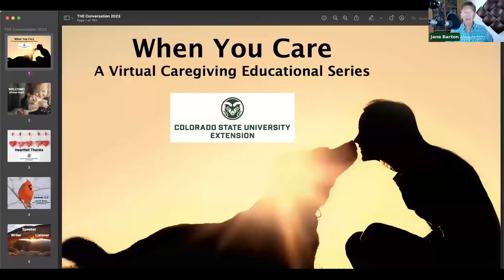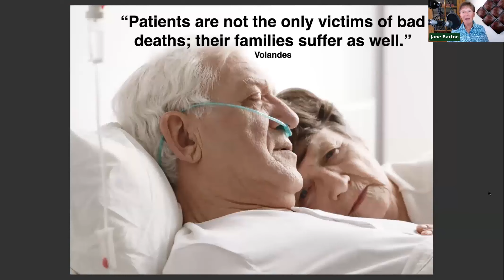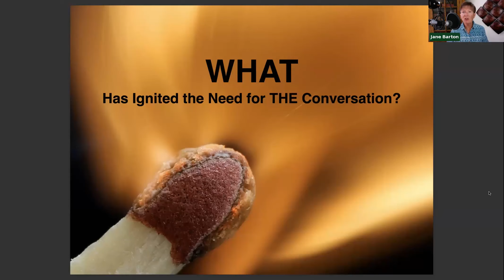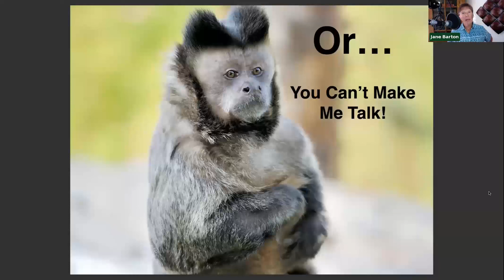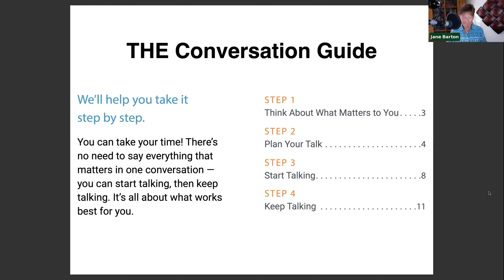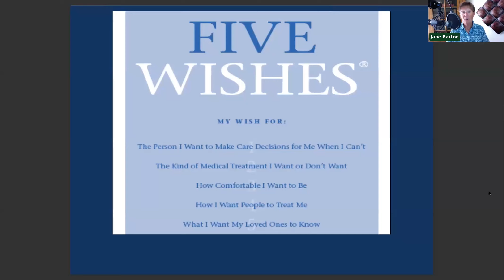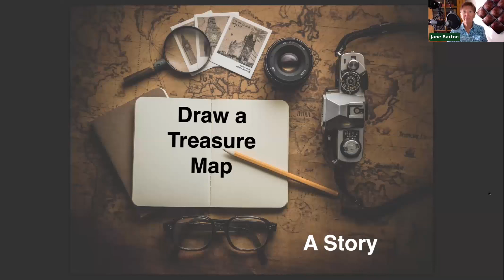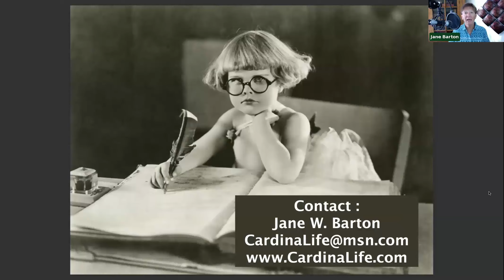Serie de talleres para cuidadores: cómo empeza a hablar de la muerte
CSU Extension se ha asociado con la conferencista nacional, Jane Barton, para explorar una variedad de temas relacionados con el cuidado de personas: el impacto personal del cuidado, opciones de atención médica, directivas anticipadas, comunidad, recursos y más.

00:00 introducción
03:25 descripción general del contenido
05:20 ¿Por qué es importante la conversación?
14:48 ¿Cómo guionamos el final?
22:51 ¿Cómo podemos iniciar la conversación?
30:35 recursos
34:00 ¿Qué documentos transmiten sus preferencias?
45:03 otros temas importantes
57:36 preguntas y respuestas